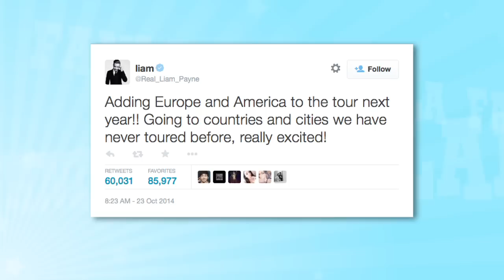One Direction Announces 2015 On The Road Again TOUR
There is no One Direction for these fellas - because they are heading every which way! 1D has just announced they will be heading back to the States for another concert series.

The 'On The Road Again Tour'kicks off July 9th, 2015 in San Diego, CA and will make 17 spots along the way. The announcement comes just one day before the premiere of their "Steal My Girl"music video, and we bet the fellas are practicing this hit to perform for audiences to come.

1D is really excited to get on the road again, especially Liam who tweeted, "Adding Europe and America to the tour next year!! Going to countries and cities we have never toured before, really excited!"

Tickets for the North American stops go on sale November 1st and we plan to get us some, what about you? How excited are you to hear One Direction is heading back on tour?

While you fill us in with all your excitement in the comments below, listen to all your favorite 1D hits on Fanlala Radio.